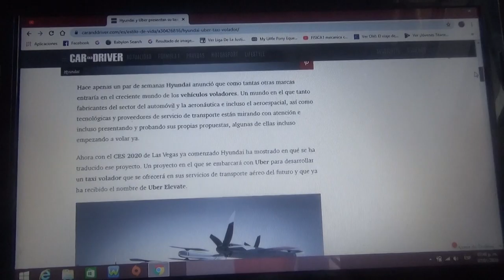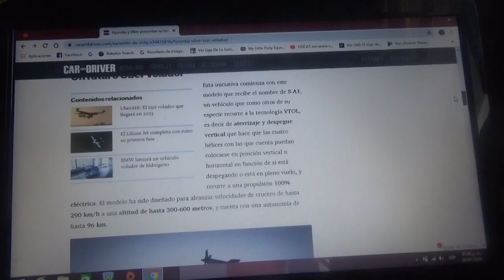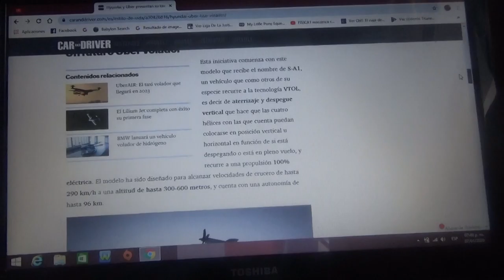Hyundai y Uber presentan su primer taxi volador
Es un vehículo que ademas es totalmente eléctrico y autónomo y fue presentado recientemente en la CES 2020 en Las Vegas